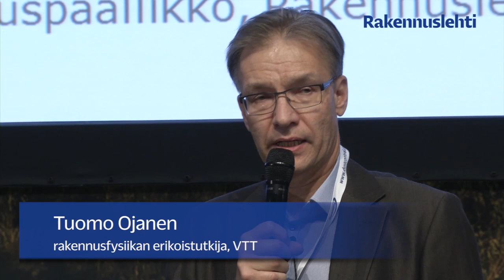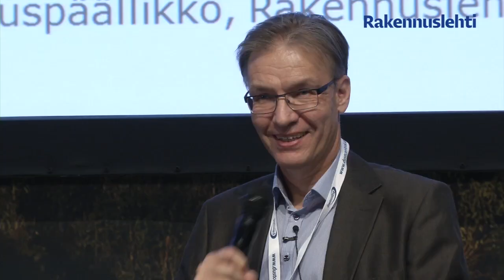Miten homeongelmista päästään eroon? - pitkä versio